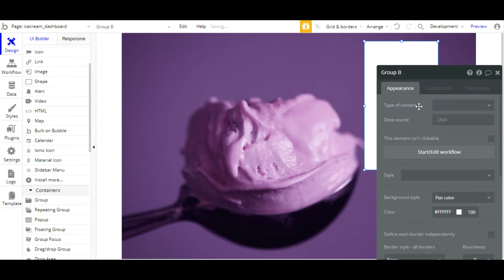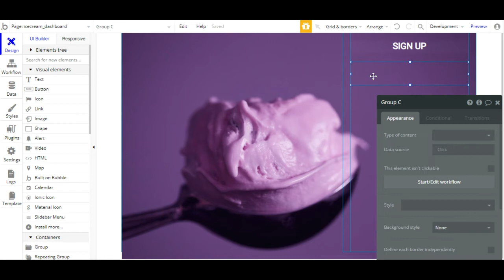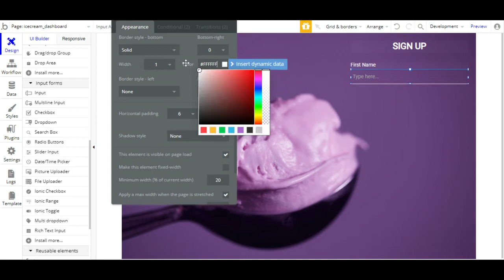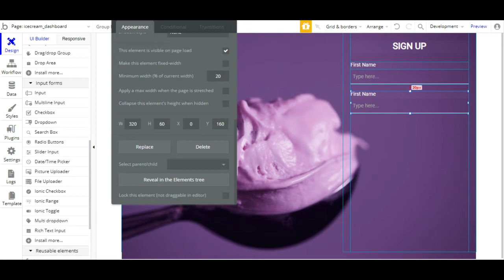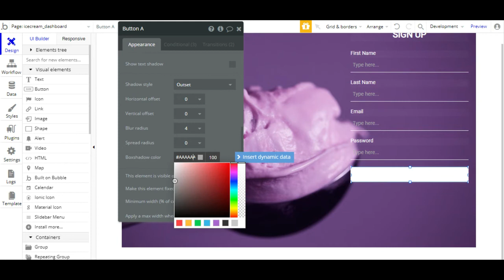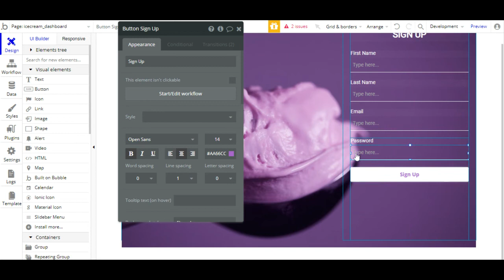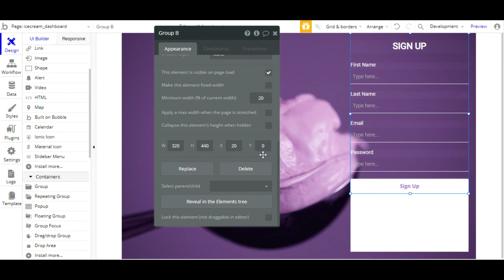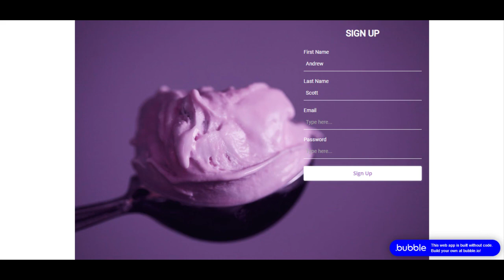How to Create a Registration Form Using Bubble.io.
This is how you create a sign-up form on Bubble. It includes the user's name, email and password.